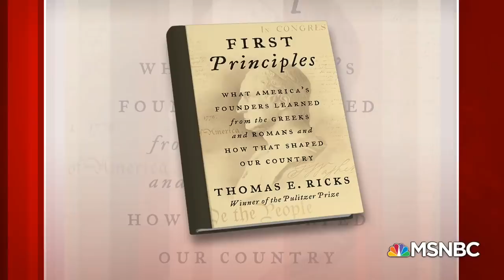John Adams: The First President To Turn Over Power Peacefully | Morning Joe | MSNBC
Author Thomas Ricks joins Morning Joe to discuss his new book 'First Principles,' and why John Adams is the odd man out among first presidents. Aired on 11/11/2020.